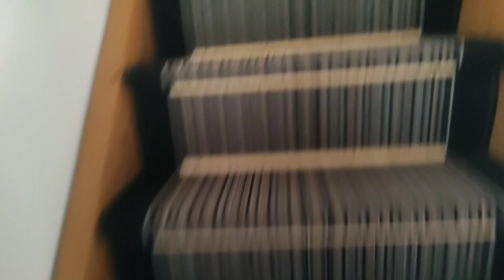Cesta na Orlík + chata tour w/Štěpán, bratranci, děda a bábi [Vlog #2] (část 1)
Čus!
Zase jsme se rozhodli, že pojedeme na týden na Orlík. Toto je první část, druhá část bude venku během tohoto týdne.